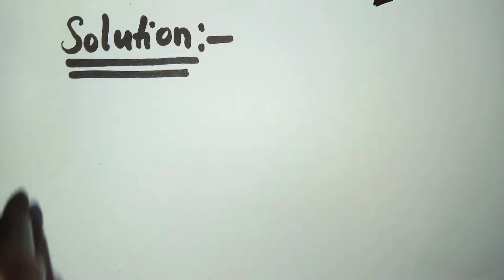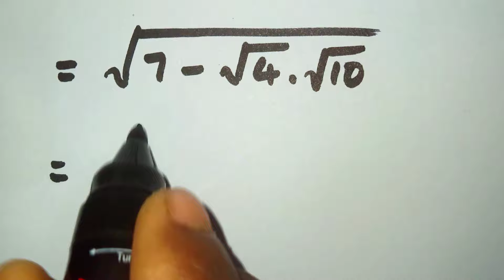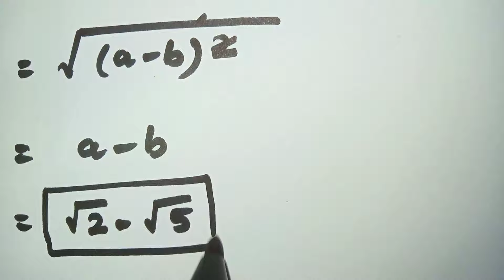Nice Square Root Math Simplification Problem